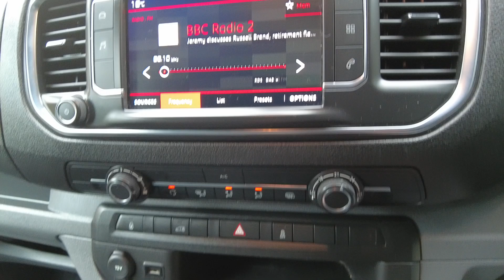2017 Citroen Dispatch 1000 1.6 BlueHDi 95 Van Enterprise ULEZ / NO VAT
Citroen Dispatch Additional Information
Napier Motor Company are delighed to offer a 2017 (17) Citroen Dispatch 1000 1.6 BlueHDi 95 Van Enterprise ULEZ / NO VAT in White with Service History. Car Play, Air Con,Bluetooth,PDC and much more. This Van will come with a free service & a new MOT + a 12 month RAC Warranty + Breakdown Cover.

 Finance Available Subject to Terms & Conditions. Free Delivery Service is available up to 100 miles. We are a family run business situated in Horsham,West Sussex 20 minutes from Gatwick Airport and only a few minutes from Horsham Train Station.

On Offer is a wide range of quality used vans at affordable prices with no hidden admin fees.